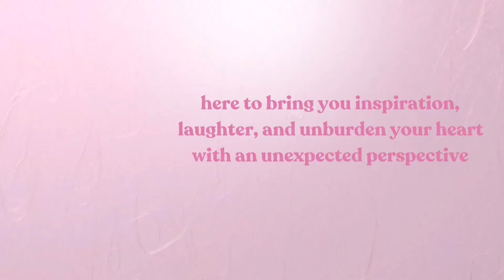GAMER reacts to BTS DDAENG - rap line - his first time reacting!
hi! welcome to my channel, i’m doctor akemi and today i have a special guest: my younger brother Ricardo who is a gamer and hip hop head. nell and i have been wanting to introduce him to BTS’ hip hop tracks and we thought ddaeng fit the bill!!!

we plan on reacting to more videos with him, if you do like it, please click that button and subscribe. also would you let us know what you want ricardo to react to?